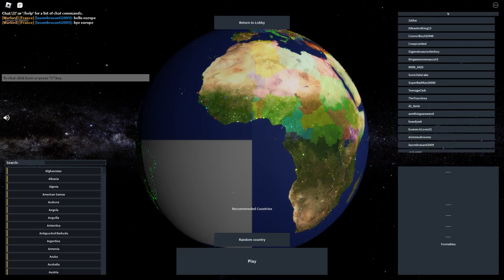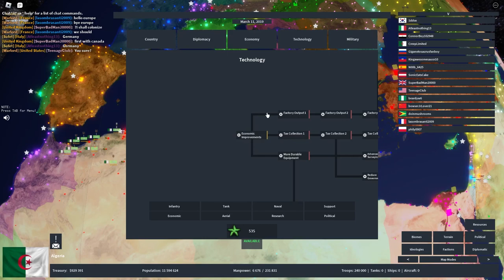roblox Rise of Nations with another individual (ConnorBoy102) |pt. 1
description will be coming here soon also we dont suck at ron